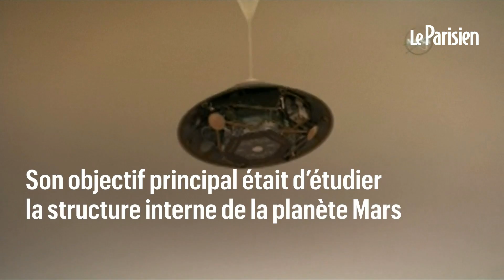La Nasa dévoile le plus gros « cratère d'impact » jamais observé sur Mars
La Nasa annonce avoir découvert un énorme cratère de météorite sur Mars, après avoir enregistré à la fin de l’année dernière un tremblement de terre. Cette découverte ouvre un nouveau champ des possibles.